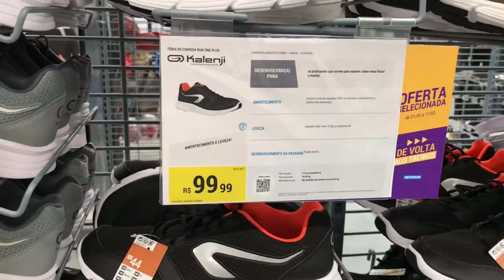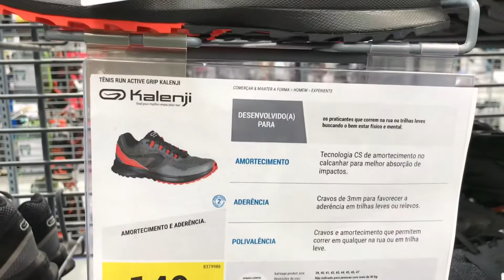Vlog05 - Trip por Floripa / Decathlon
Nosso passeio pela capital catarinense continua e hoje fomos conhecer a Decathlon.
Gastamos mais do que podia, mas tá valendo!